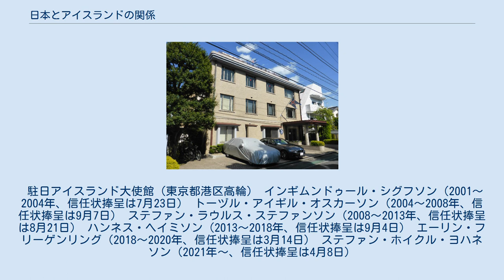日本とアイスランドの関係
日本・アイスランド関係
日本とアイスランドの関係では、日本とアイスランドの二国間関係について記す。
 両国は共に経済協力開発機構（OECD）の加盟国である。
 1814年、アイスランドはデンマーク王国の領土となった。
1867年に日本とデンマークは修好通商航海条約を結んで国交を樹立し、アイスランドと日本との間の貿易はデンマークを介して行われた。
その後アイスランドは1944年にアイスランド共和国として独立し、1956年に日本と外交関係を樹立した。
 1999年6月、当時の日本の小渕恵三内閣総理大臣が日・北欧首脳会談出席のため、日本の総理大臣として初めてアイスランドを公式訪問した。
小渕は訪問中、レイキャヴィークに日本大使館を開設することを決定し、またアイスランドも日本に大使館を設置したい意向を示した。
2001年、両国は互いの首都に大使館を開設した。
また2003年には、在日アイスランド商工会議所も開設された。
2005年、アイスランドは日本との自由貿易協定締結に向けての交渉を持ちかけた。
2016年、国交樹立60周年を迎えた。
 アイスランド政府要人の訪日 日本政府要人のアイスランド訪問 日本はアイスランドにとっての主要な貿易相手国であり、2016年時点では、アイスランドから日本への輸出額がおよそ174億円、輸入額がおよそ73億円で、100億円ほど日本の貿易赤字となっている。
アイスランドから日本への輸出品はカラフトシシャモなど魚介類が中心であり、日本からの輸出品は自動車や機械製品などである。
 2003年、アイスランド大学が日本語コースを開設した。
これはアイスランドの大学では初めての、アジアの言語と文化を学ぶことができるコースである。
日本においても、金沢大学人間社会学域人文学類言語文化コースなどアイスランド語を学ぶことができる大学が存在し、また京都大学や九州大学、岩手大学、西南学院大学、京都産業大学などはアイスランド大学と交流協定を締結し、交換留学などを行っている。
 駐日アイスランド大使館（東京都港区高輪） インギムンドゥール・シグフソン（2001～2004年、信任状捧呈は7月23日） トーヅル・アイギル・オスカーソン（2004～2008年、信任状捧呈は9月7日） ステファン・ラウルス・ステファンソン（2008～2013年、信任状捧呈は8月21日） ハンネス・ヘイミソン（2013～2018年、信任状捧呈は9月4日） エーリン・フリーゲンリング（2018～2020年、信任状捧呈は3月14日） ステファン・ホイクル・ヨハネソン（2021年～、信任状捧呈は4月8日）